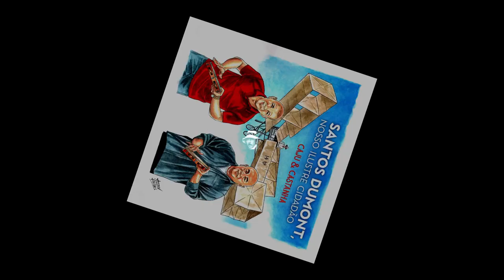Santos Dumont nosso Ilustre cidadão - Caju e Castanha de Jose Wilson e Jamir Leão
agradecimentos inf.  fotos e historia
katia Amorim Sd